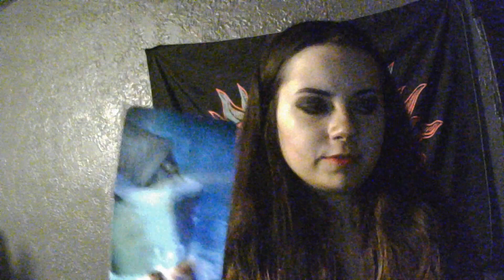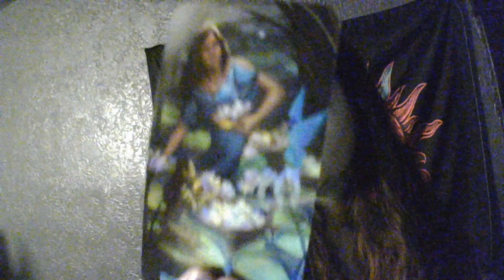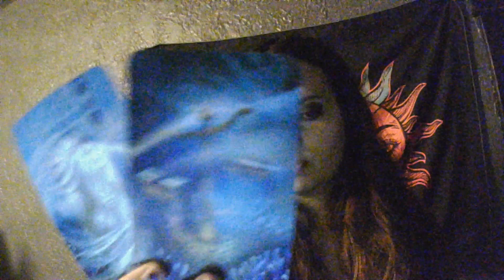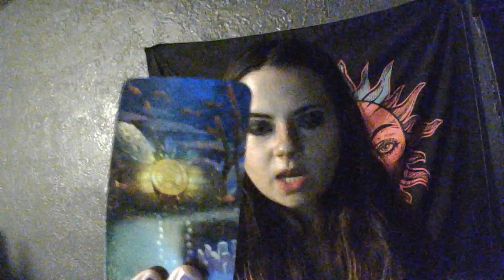Aries NEW PERSON COMES INTO YOUR LIFE! Tarot December 2022